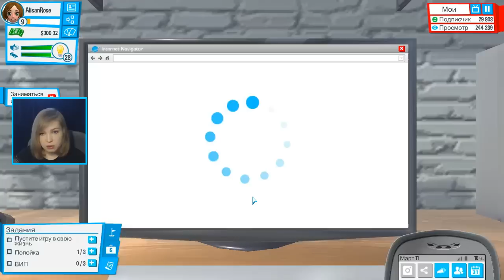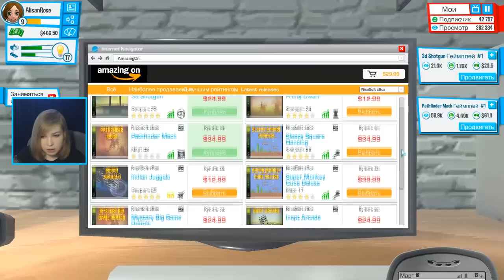СЪЕХАЛА ОТ МАМЫ! [Youtubers Life] #2